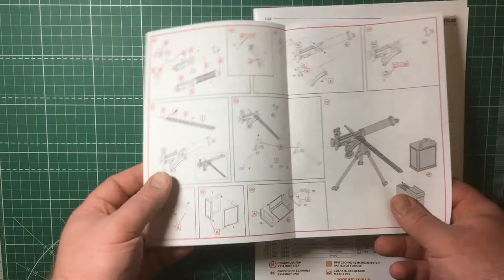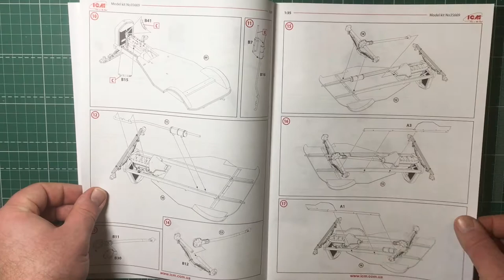Обзор сборной модели 35670 Model T RNAS Armoured Car with WWI British Tank Crew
арт. 35670 1:35